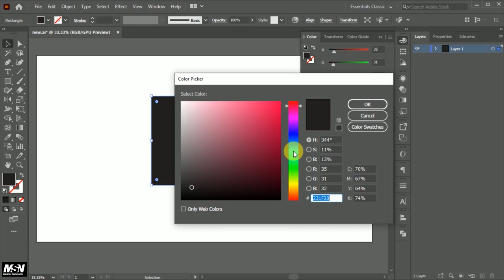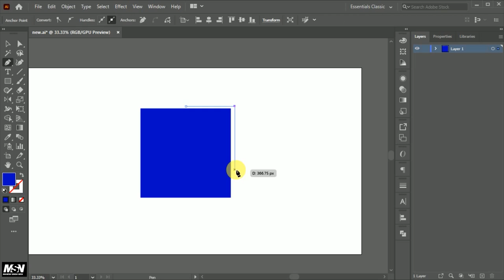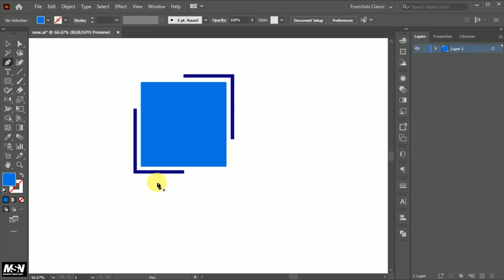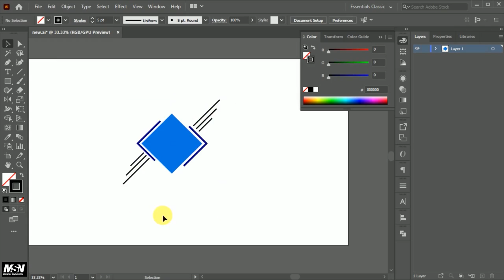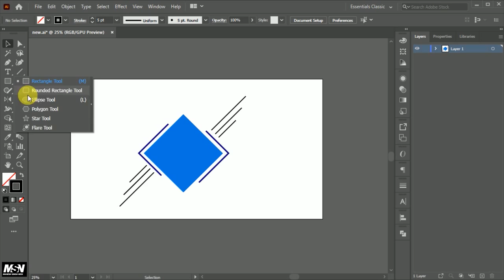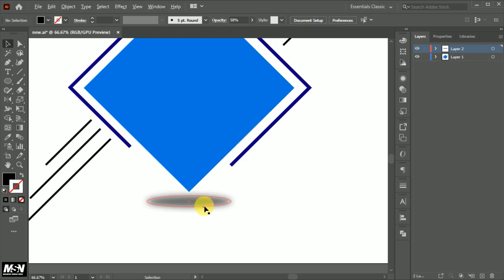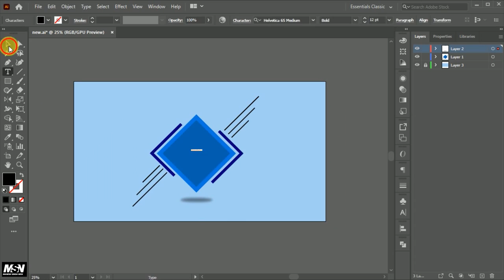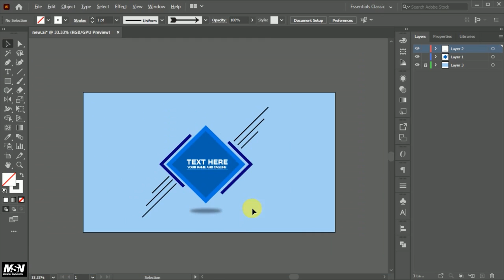How to Create Shape Design in Illustrator.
This video is all about shape design like
shape design, shape icon design, geometry shape and placeholder.

is so easy to create in Illustrator.